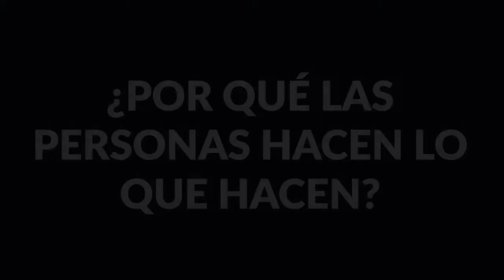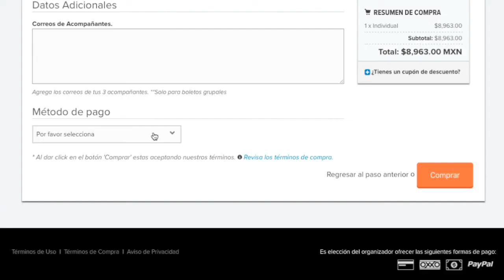¿Cómo es el Curso Behavioral Design del Instituto Mexicano de Economía del Comportamiento?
¿Quieres optimizar la manera en la que resuelves problemas en tu empresa?, ¿te gustaría aprender herramientas útiles y listas para utilizar al momento diseñar, experimentar e implementar estrategias? Si has leído sobre economía del comportamiento pero aún no sabes cómo puedes aplicar este conocimiento, el curso Behavioral Design puede ayudarte.